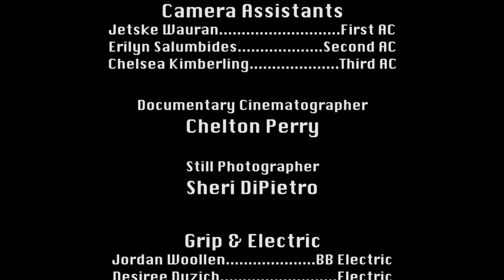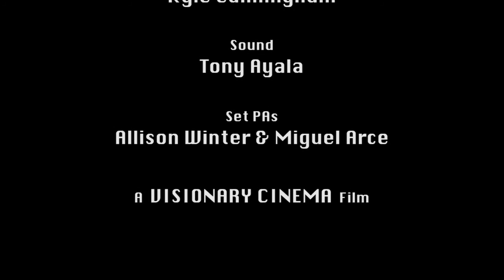"Eggs" - COMEDY SHORT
Starring Ruman Kazi, David Alan Graf, Travis Hinson, Dean Scofield, Luis Kelly-Duarte, Alexander Clague, Aida Shabani, and Maria Matsune. Edited by Kyle Cunningham. Assistant Director - Jacqueline Bastawroos. Written, Produced and Directed by Scott Essman.  Filmed on HD video in Montclair, California on June 16, 2012.